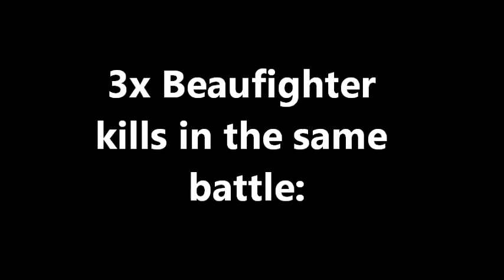Fun in Malta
Scored 3 Beaufighter kills in one match and was killed by one (%^%()&*%#) but fun, and haven't been able to score there of those planes in a single game before.